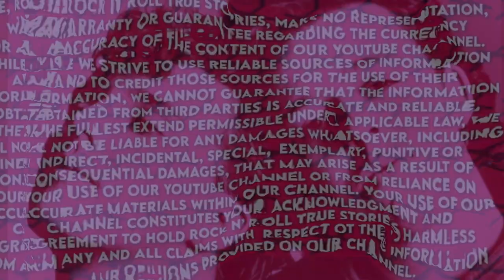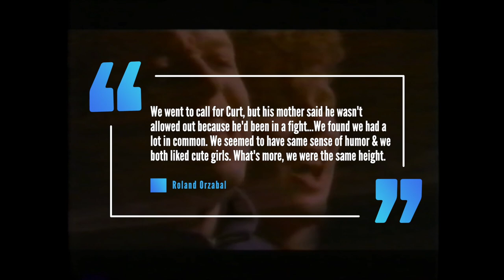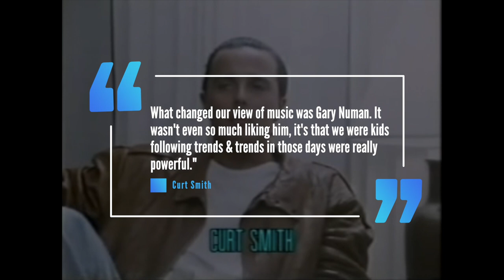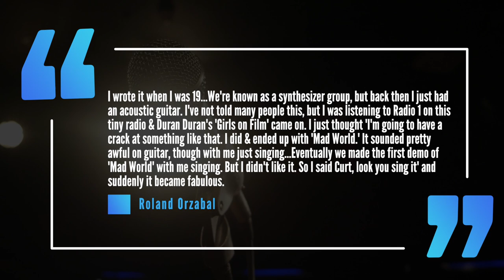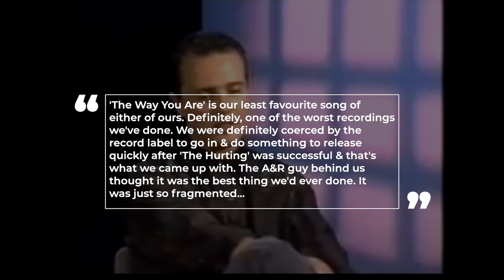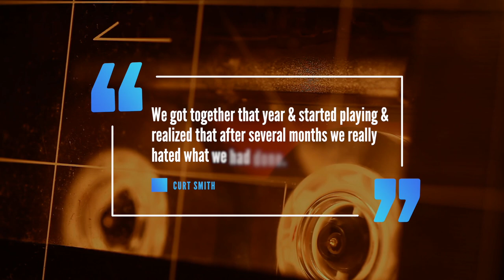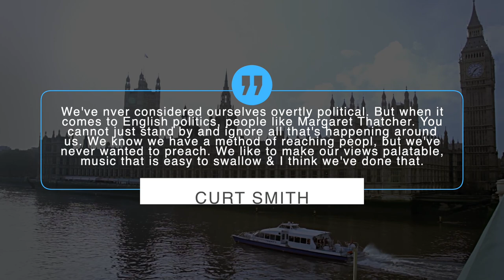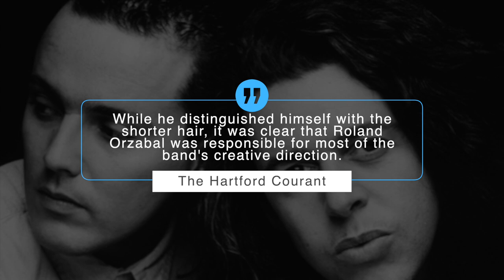Tears for Fears: Whatever Happened To The Band Behind 'Everybody Wants To Rule The World?'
Tears for Fears: Whatever happened to the band the band behind 'Everybody Wants to Rule The World' and 'Mad World'

With everything going on in the world i heard Tears For Fears song Everybody Wants to Rule the World the other day and thought how fitting the song was in these crazy times. It seems like 2022 can’t be a normal year. Between pandemics, war and god knows what else is going to happen in the year we can’t just have some peace and quiet. Remembered as a relic of the 80’s Tears for Fears history was rooted in trauma, something a lot of young music fans in the 80’s identified with. But by the 90’s the band hit some turbulent times and today we’re going to explore whatever happened to the band Tears for Fears

Tears for Fears leaders Roland Orzabal and Curt Smith were both products of broken homes growing up in Bath England. Smith would tell VIce "We both come from broken homes. We were both brought up solely by our mothers, more or less," Smith would have a brief career as a criminal serving time in juvenile detention that came to a head when he was arrested for stealing cameras from his school. while Orzabal have exposure to show business early on in his childhood. Before his parents divorced they would run an in-home promotion agency for working men’s clubs. The entertainers who came through his childhood house included strippers, musicians  & ventriloquists and strippers; It was this exposure that gave Orzabal an introduction of the world of show business telling the morning call , "It was an unorthodox house,". "Always a lot of entertaining people around including these three absolutely great guitarists who used to come by. From watching them, I sort of fell in love with the guitar." Orzabal’s father a world war 2 veteran suffered from post traumatic stress syndrome and had a chaotic relationship with Orzabal’s mother telling the guardian Orzabal I had suffered from depression in my childhood. My dad had been in the second world war, had electric shock treatment, suffered from anxiety and was abusive to my mum. I kept a lid on my feelings at school but, when I was 18, dropped out of everything and couldn't even be bothered to get out of bed.

Orzabal would become a self taught guitarist at the age of 9 and soon started playing in bands with his tastes including Paul Simon and Talking Heads'
For Orzabal he would take a liking to glam acts including David Bowie and T. Rex, but unlike a lot of kids who discovered music at the local record store he’d get his hands on song books and find bands on top of the pops.
Smith, and Orzabal would meet at the age of 13 after being introduced by a mutual friend. Orzabal would tell the morning call his first meeting with Smith recallinfg

. "We went to call for Curt but his mother said he wasn't allowed out because he'd been in a fight," Instead, the boys stayed inside and played records adding
"We found we had a lot in common. We seemed to have the same sense of humor and we both liked cute girls,"
"What's more, we were the same height." Orzabal would admit to being blown away by Smith’s singing talents after witnessing him sing along to a blue oyster cult album.
The pair started soon started playing together, first in heavy metal cover bands before taking some time apart during which Smith attended college. It was during this break Orzabal got involved in folk music and formed a band. But the pair’s break would be temporary as they soon reconnected and played together as part of the mod group Graduate who landed a record deal. Both men were 18 at the time and it was now 1980. Despite Graduate having a little taste of success in Spain with their single Elvis should play ska the band broke up the following year in 1981.
Smith would tell Vice the turning points for the two musicians:
“What changed our view of music was Gary Numan," "It wasn't even so much liking him, it's that we were kids following trends and trends in those days were really powerful," It would also be Peter Gabriel's third self-titled album and Talking Heads Remain in Light that also influenced the two musicians.
At 17 years of age Orzabal would be introduced to the writing of  psychologist Arhur Janov’s  by a guitar teacher. after reading his book the Primal